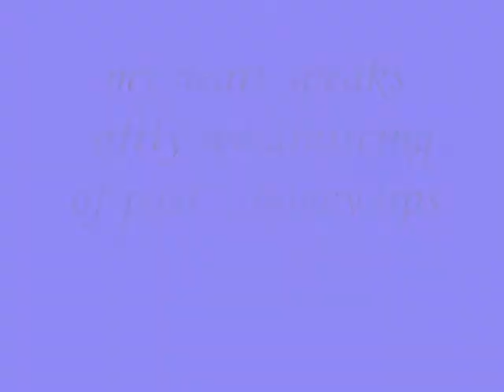my heart speaks softly remainiscing of past....honey lips - Miftachul Wachyudi (Yudee)